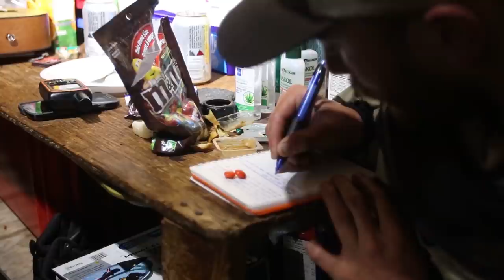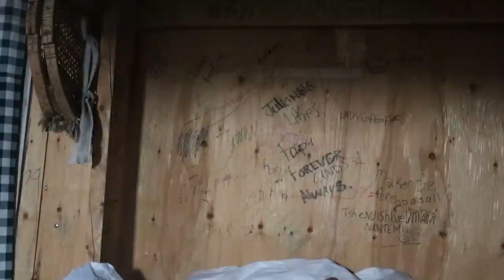Boreal to Barrenlands - Crossing Labrador: Ep.10 - Out of the Blue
SYNOPSIS:
Part 10 of the video series "Boreal to Barrenlands - Crossing Labrador". An unprecedented canoe journey that takes four friends 670 kms through Labrador’s interior to cross three-ecosystems, two heights of land, and one entire province in 35 days.